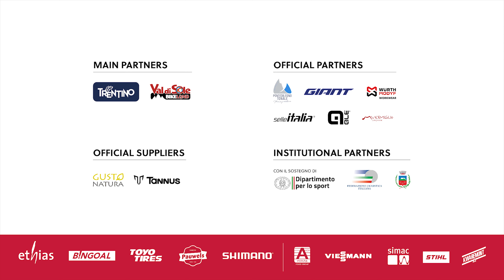FEEL THE SNOW EFFECT UCI Cyclo Cross World Cup Val di Sole 2022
Vermiglio, la neve, il ciclocross. Esiste un trinomio migliore? In Val di Sole, sabato 17 dicembre, ritorna per la seconda stagione consecutiva la Coppa del Mondo di ciclocross

Dopo il trionfo del 2021 di Wout Van Aert e Fem Van Empel, le nevi di Vermiglio si preparano per accogliere atleti del calibro di Mathieu Van der Poel, Tom Pidcock, Marianne Vos e Pauline Ferrand-Prèvot.

Sei pronto per riscaldare l’atmosfera? Acquista ora il tuo biglietto